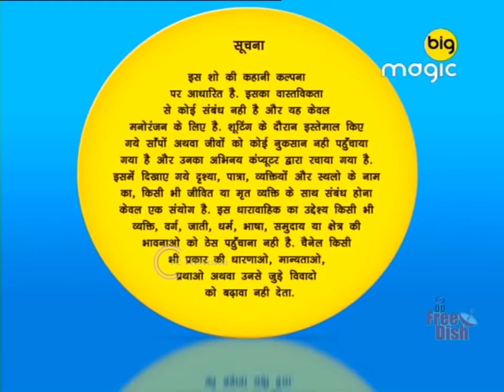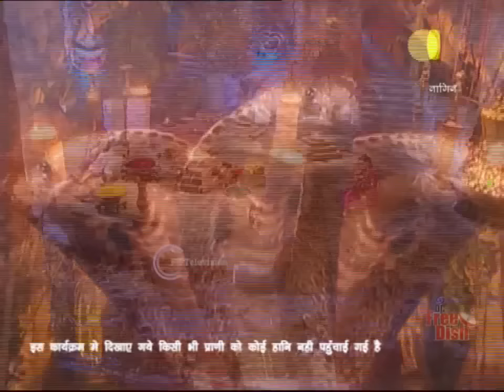अमृता ने की रूद्र की तपस्या बंग | Naaginn | Full Ep. 169 & 170 | Big Magic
अमृता ने की रूद्र की तपस्या बंग

The Naagin show is based on a tale of an ichchhadhari naagin (a female snake who can change form at will) named Amrita. She transforms herself into a woman to take revenge from the Singh family, which had killed her parents to get the valuable Naagmani

Producer/Star Cast : Sayantani Ghosh, Manav Gohil, Sachin Shroff